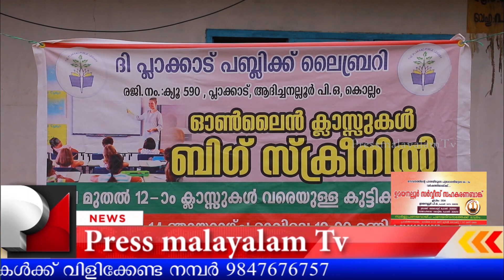ഓൺലൈൻ ക്ലാസുകൾ ബിഗ് സ്ക്രീനിൽ ഒരുക്കി ആദിച്ചനല്ലൂർ പ്ലാക്കാട് പബ്ലിക് ലൈബ്രറി/PressmalayalamTv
ഓൺലൈൻ ക്ലാസുകൾ ബിഗ് സ്ക്രീനിൽ ഒരുക്കി ആദിച്ചനല്ലൂർ  പ്ലാക്കാട് പബ്ലിക് ലൈബ്രറി .ഇതിൻറെ സ്വിച്ച് ഓൺ കർമ്മം പഞ്ചായത്ത് പ്രസിഡൻറ് M.സുഭാഷ് നിർവഹിച്ചു.ആദിച്ചനല്ലൂർ പഞ്ചായത്തിലെ ഒന്നു മുതൽ 10 വരെയുള്ള മുഴുവൻ വിദ്യാർഥികൾക്കും അവസരമൊരുക്കുകയാണ് ലക്ഷ്യം